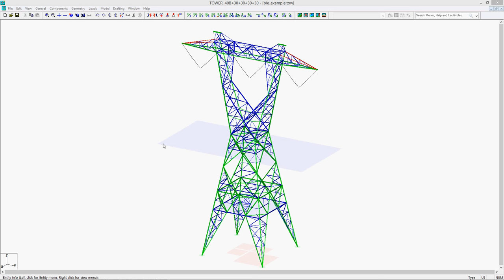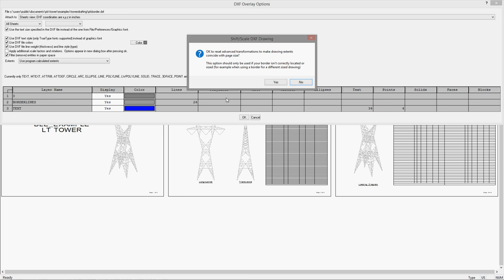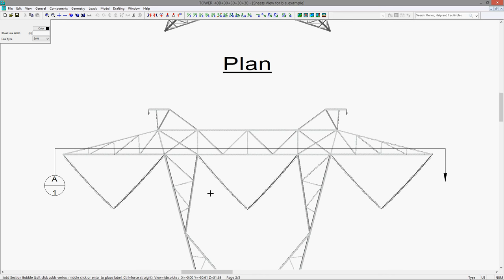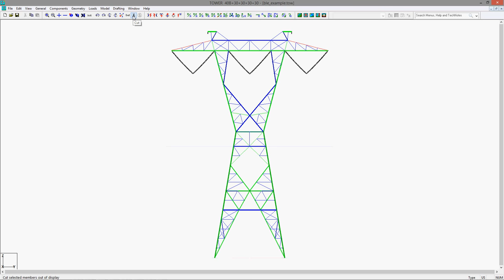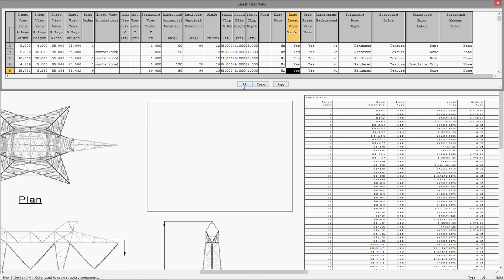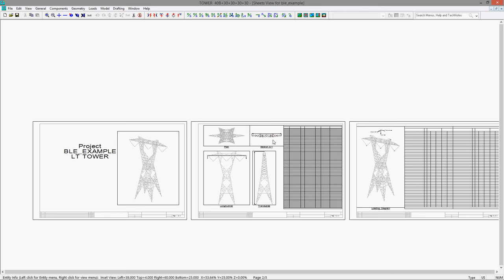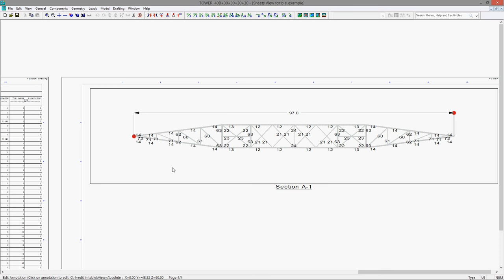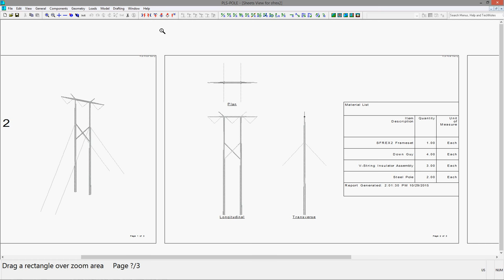Structure Drafting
Demonstrates quickly creating structure drawings using the new Structure Drafting features in version 14 of PLS-POLE and TOWER.